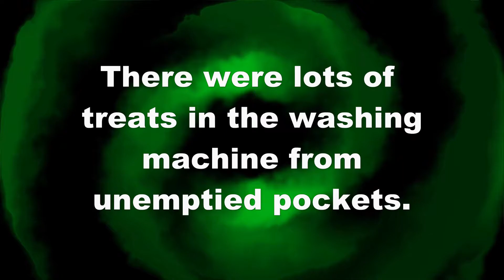Glory in the Washing Machine (SEE DESCRIPTION FOR WARNING)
PLEASE DO NOT DO THIS WITH YOUR DOG! Glory gets into and onto things that are moving without my asking her to. The washing machine swiveled and spun when she got into it. Because of her parkour training and her natural fearlessness with being on moving objects, she was fine. This could be very scary to many (most?) dogs. If you want to learn more about parkour for your dog, go and/or join the All Dogs Parkour facebook group. It's a fun sport for dogs, but it must be done safely.